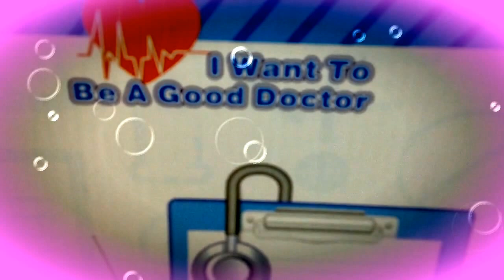Baby Doctor 4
Babies in Doctor for full check up. Full doctor set for kids to play a baby doctor game.